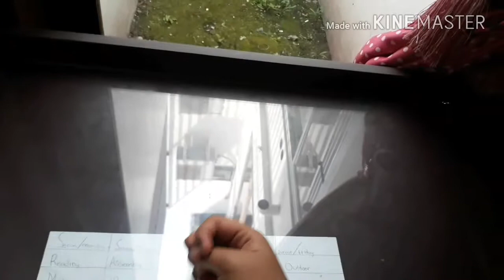Drive On Bombing